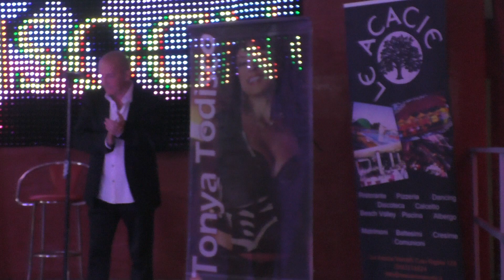VORREI VORREI - TONYA TODISCO e MAX - SERATA LE ACACIE 25 - 10 -2020